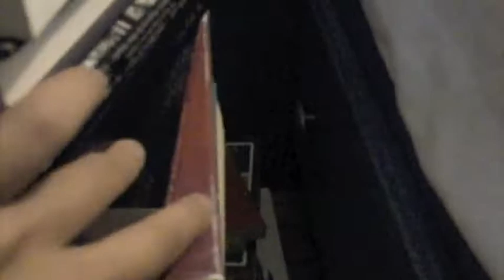Sept. 11 - Siling is so very interesting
The title was sarcasm. And long.